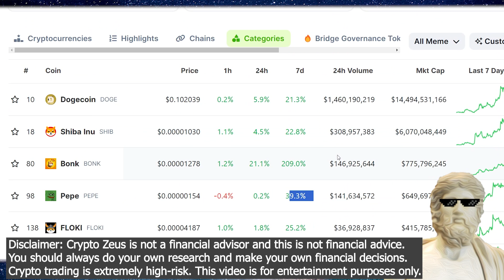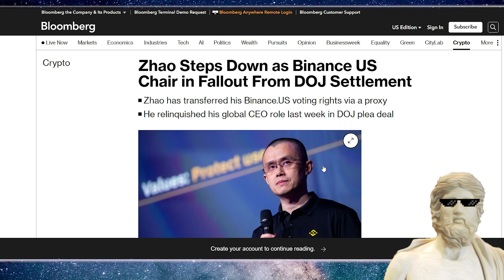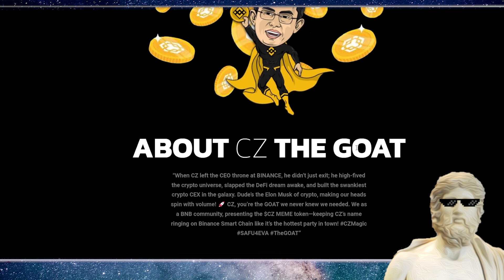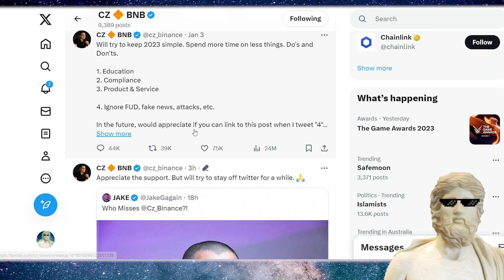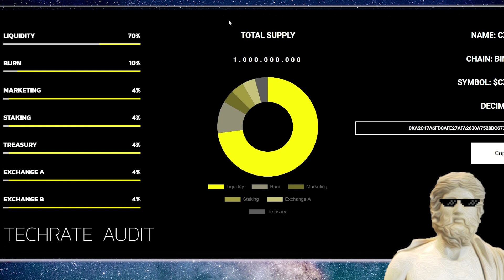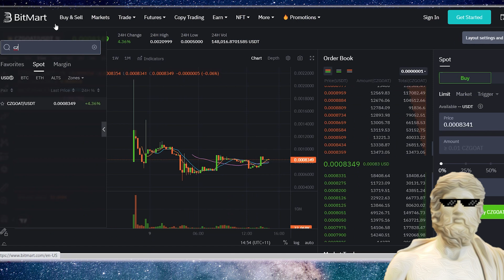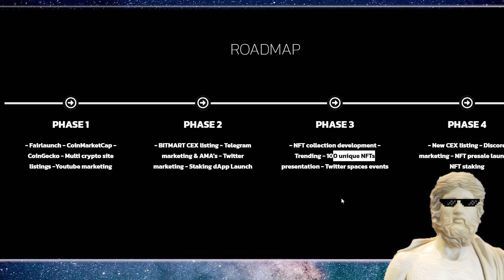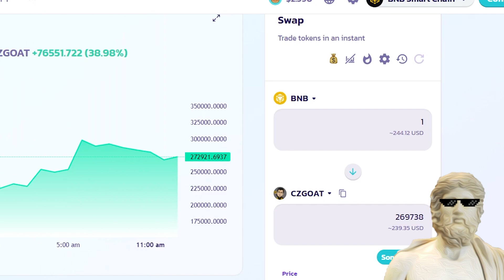🔥 This SUPER *LOW-CAP* CRYPTO Is ON THE RISE!!🔥 BIG POTENTIAL? 🔥 NEW MEMECOIN 🐸 NEXT PEPE?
Memecoins exploded in 2023, we check out a very new memecoin on this video!

⚡⚡⚡Crypto Zeus Links ⚡⚡⚡

🔥 BINGX - UPTO $15,000 TRADING BONUS!! 🔥

🔥 100x CRYPTO MASTERY COURSE! 🔥 BECOME A PRO QUICK! ⏳

🔥 HIDE your IP ADDRESS & Change Geo-Locations! 🌎🔥